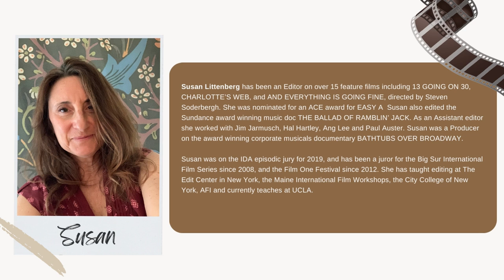Working Relationship of the Editor and Director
In this episode, we explore the inner world of the feature film editor. Guest Susan Littenberg shares working with directors like Jim Jarmusch, Ang Lee, Steven Soderbergh, and Gary Winick. She also talks about her transition from editing to teaching film.

Susan Littenberg has been an Editor on over 15 feature films, including 13 Going on 30, CHARLOTTE’S WEB, and EVERYTHING IS GOING FINE, directed by Steven Soderbergh. She was nominated for an ACE award for EASY A. Susan also edited the Sundance award-winning music doc THE BALLAD OF RAMBLIN’ JACK. As an Assistant editor, she worked with Jim Jarmusch, Hal Hartley, Ang Lee, and Paul Auster. Susan was a Producer on the award-winning corporate musicals documentary BATHTUBS OVER BROADWAY.

Susan was on the IDA episodic jury for 2019 and has been a juror for the Big Sur International Film Series since 2008 and the Film One Festival since 2012. She has taught editing at The Edit Center in New York, the Maine International Film Workshops, the City College of New York, AFI, and she currently teaches at UCLA.